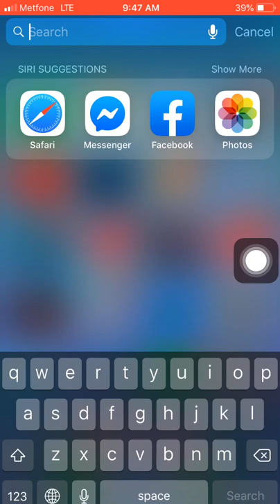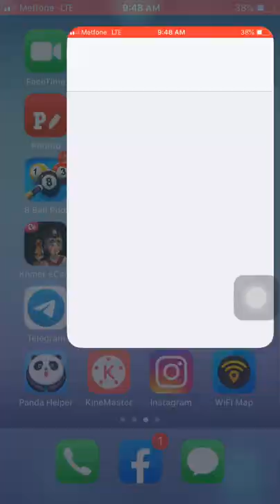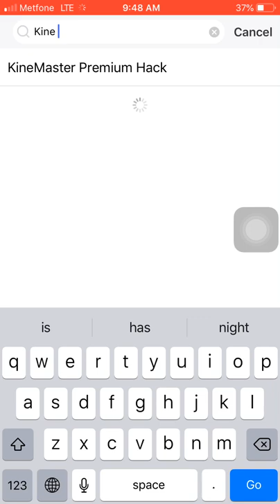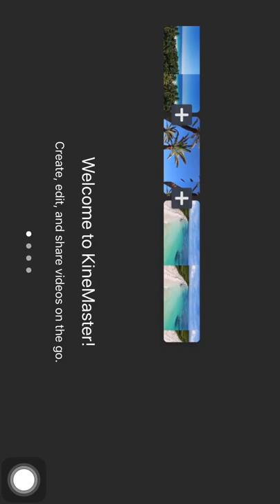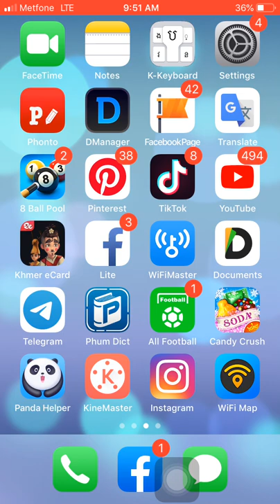របៀបទាញយកKine Master មកដាក់លើIOSដោយមិនជាប់ផ្ទាំងLoGo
how to download kinemaster app in laptop in tamil,
how to download kinemaster app in laptop,
how to download kinemaster app without watermark in tamil,
how to download kinemaster with chroma key and without watermark,
how to download green kinemaster with chroma key,
how to download kinemaster in computer telugu,
how to download kinemaster with chroma key and video layer,
how to download kinemaster in computer in hindi,
how to download kinemaster on chromebook,
how to download kinemaster diamond gacha life ios,
how to download kinemaster diamond gacha life on iphone,
how to download kinemaster diamond in tamil,
how to download kinemaster diamond in laptop,
how to download kinemaster diamond without watermark with video layer,
how to download kinemaster diamond gacha life 2019,
how to download kinemaster diamond and cute cut pro,
how to download kinemaster for pc without bluestacks and watermark,
how to download kinemaster for mac,
how to download kinemaster for pc windows 7 without bluestacks,
how to download kinemaster mod apk with chroma key 2019,
how to download kinemaster media,
how to download kinemaster music,
how to download kinemaster mod apk malayalam,
how to download kinemaster mod in laptop,
how to download kinemaster mod apk khmer,
how to download kinemaster mod apk with video layer,
how to download kinemaster mod apk in laptop,
how to download kinemaster no logo,
how to download kinemaster no logo ios,
how to download kinemaster no watermark for pc,